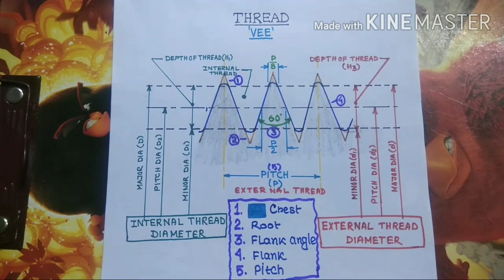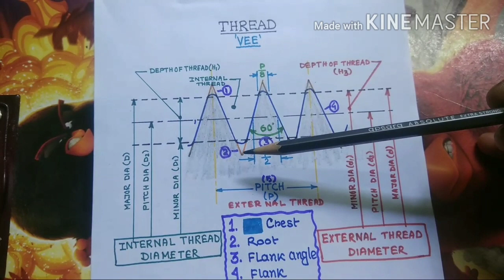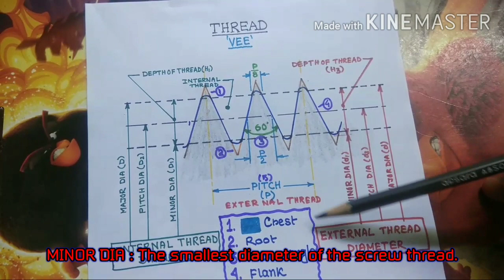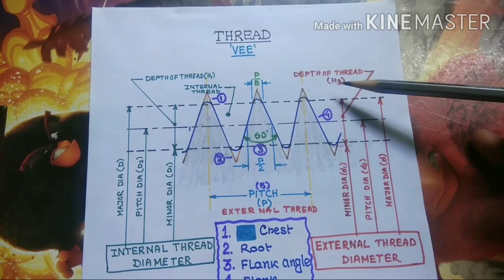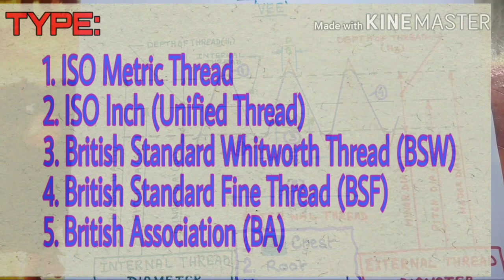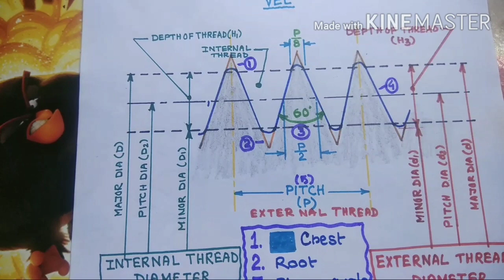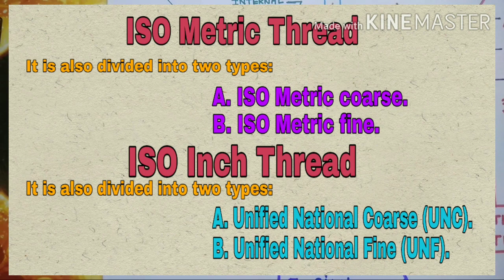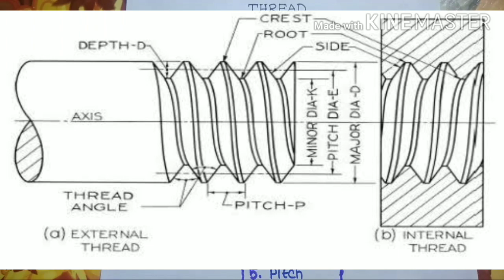VEE THREAD II NOMENCLATURE OF VEE THREAD II PITCH OF VEE THREAD II TYPES OF VEE THREAD II SYMBOL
VEE THREAD